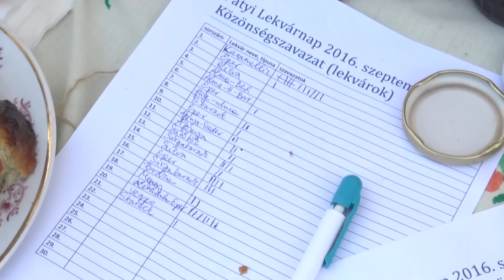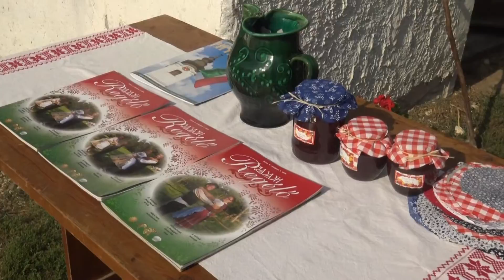Pátyi lekvárfőző verseny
Szilvalekvár főzéssel egybekötött lekvár és szörpversenyt tartott a Szövetség a Magyarokért Páty Hagyományőrző Egyesület.